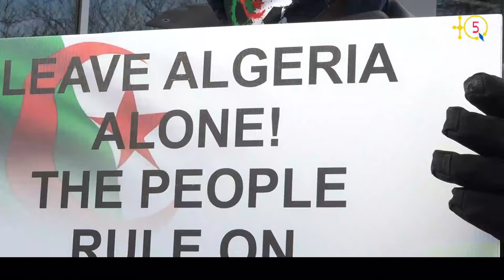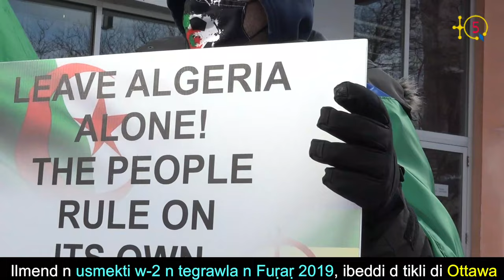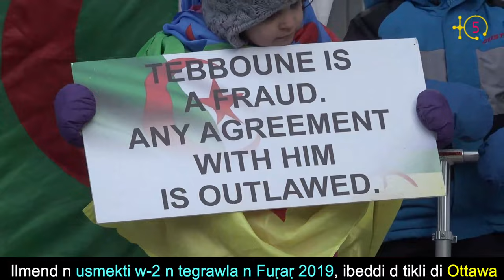Rassemblement d'Ottawa à l'occasion de la 2ème commémoration de la révolution de Février 2019.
Comme à Montréal, hier il y'a eu le rassemblement d'Ottawa à l'occasion de la 2ème commémoration de la révolution de Février 2019.